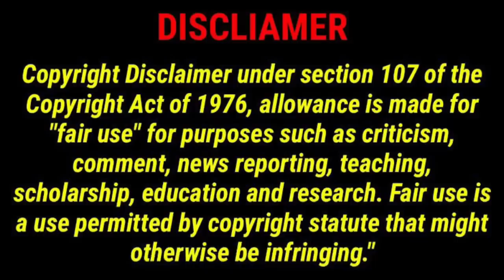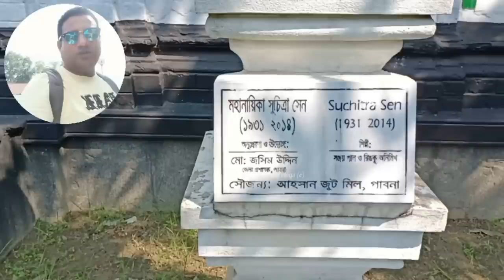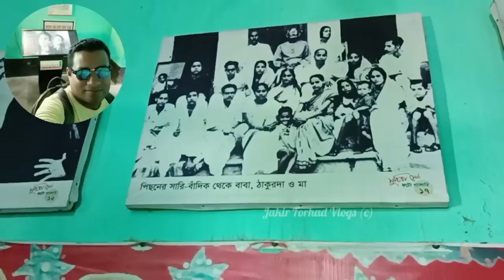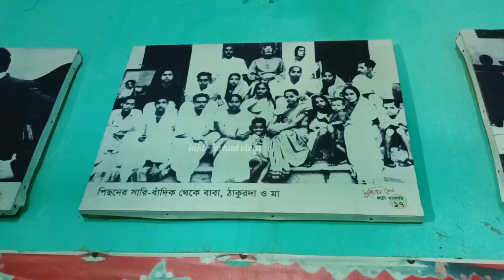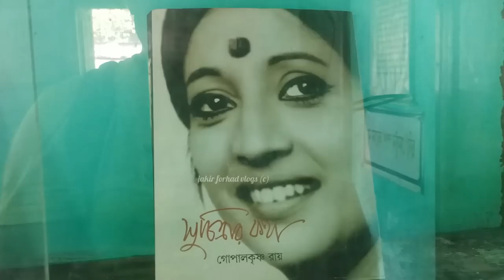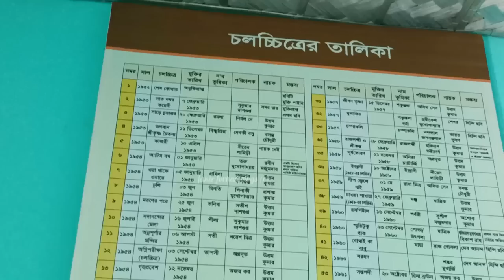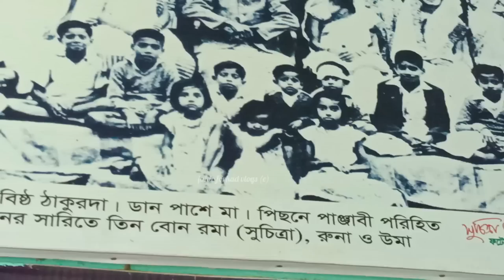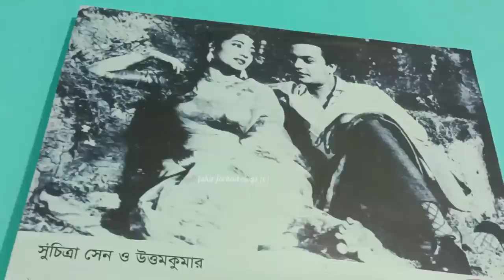মহা নায়িকা সুচিত্রা সেনের বাড়ি | suchitra Sen home | actress suchitra Sen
মহা নায়িকা সুচিত্রা সেনের বাড়ি
This video about Indian famous actress suchitra Sen home.

সুচিত্রা সেন
ভারতীয় বাংলা চলচ্চিত্রাভিনেত্রী
তার জন্মগত নাম ছিল রমা দাশগুপ্ত। তিনি মূলত বাংলা ও হিন্দি চলচ্চিত্রে অভিনয় করে খ্যাতি অর্জন করেছিলেন। বাংলা চলচ্চিত্রে উত্তম কুমারের বিপরীতে নায়িকার ভূমিকায় অভিনয় করে তিনি বিশেষ জনপ্রিয়তা অর্জন করেছিলেন।

উল্লেখযোগ্য কর্ম
সাত পাকে বাঁধা
সপ্তপদী
শাপমোচন
হারানো সুর
দ্বীপ জ্বেলে যাই
দাম্পত্য সঙ্গী
দিবানাথ

১৯৬৩ সালে সাত পাকে বাঁধা চলচ্চিত্রে অভিনয়ের জন্য মস্কো চলচ্চিত্র উৎসবে সুচিত্রা সেন "সেরা অভিনেত্রীর জন্য রোপ্য পুরস্কার" জয় করেন। ১৯৭২ সালে ভারত সরকার তাকে পদ্মশ্রী সম্মান প্রদান করে।
Suchitra Sen
Suchitra Sen (Bengali ; born Roma Dasgupta ; 6 April 1931 – 17 January was an Indian actress who worked in Bengali and Hindi cinema. The movies in which she was paired opposite Uttam Kumar became classics in the history of Bengali Cinema

Sen was the first Indian actress to receive an award at an international film festival when, at the 1963 Moscow International Film Festival, she won the Silver Prize for Best Actress for Saat Pake Bandha.

In 1972, she was awarded the Padma Shri, the fourth highest civilian award in India.

 She has acted in 30 of her 60 films with Uttam Kumar.

One of her best known performances was in Deep Jwele Jaai (1959). She played in a character named Radha Mitra, a hospital nurse.